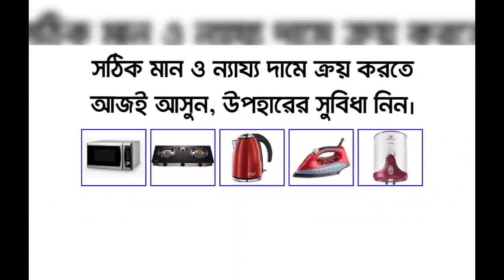এলাকার মানুষকে হাতির আক্রমণ থেকে সচেতন ও সতর্ক করাই এই যুবকদের মূল লক্ষ্য